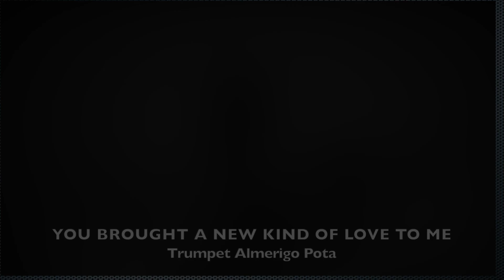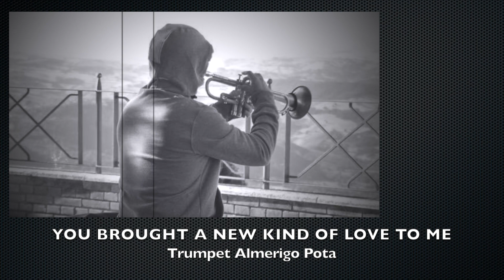You brought a new kind of love to me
Trumpet Almerigo Pota